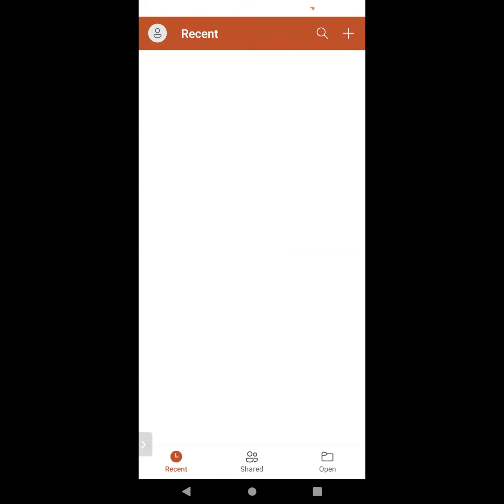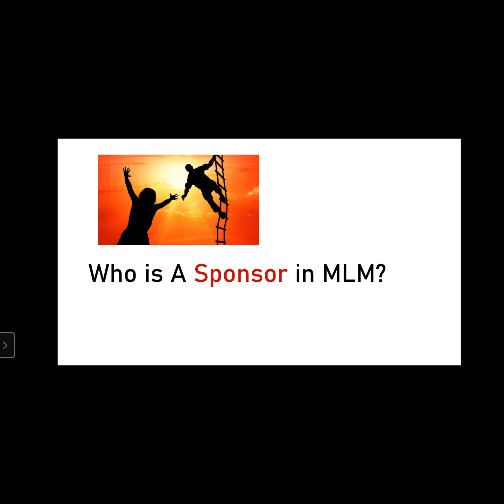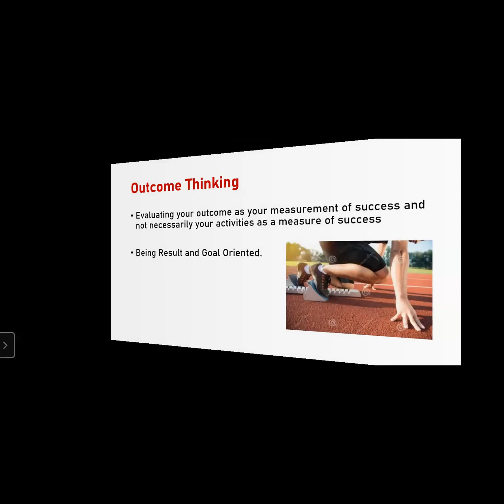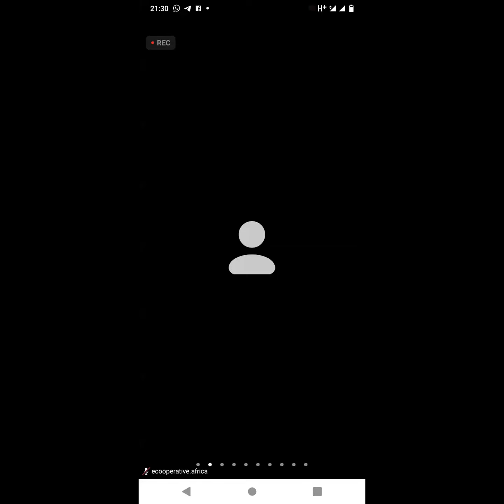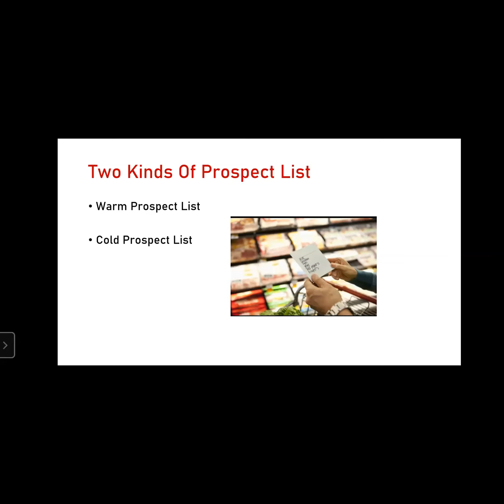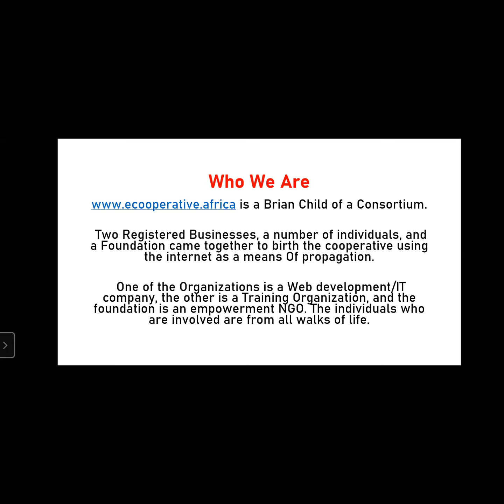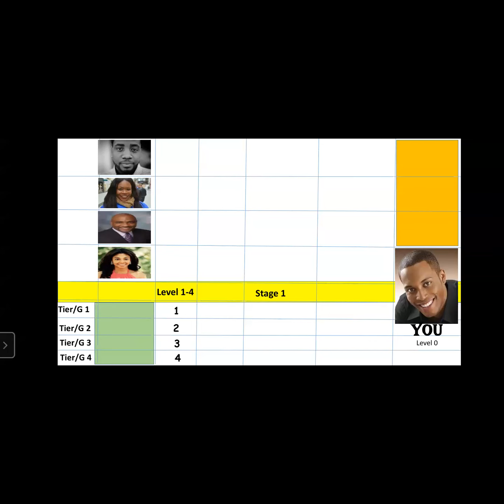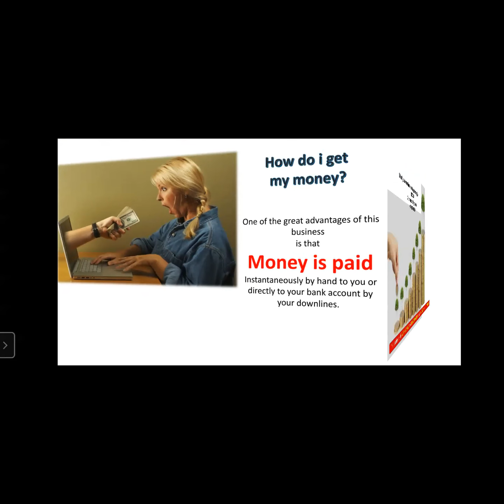The Sponsor and Sponsoring in MLM